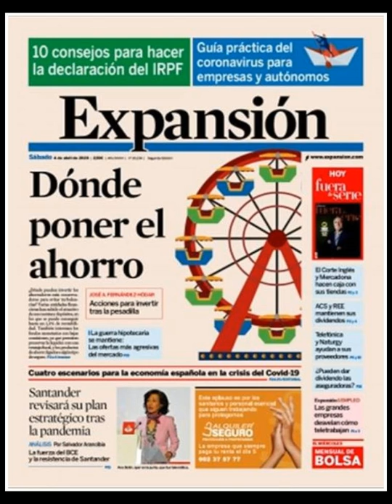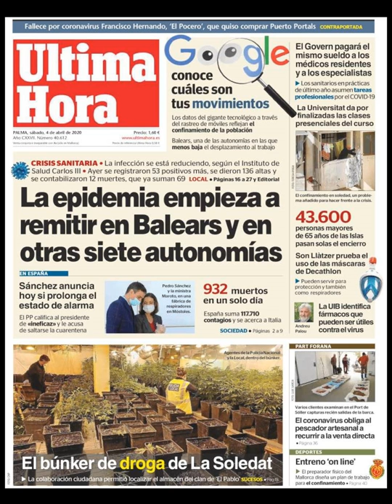Noticias Sábado 4 Abril 2020 Principales Portadas Titulares Diarios Periódicos España Spain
Principales Titulares de Noticias en Portadas Diarios Periódicos Españoles del Sábado 4 de Abril de 2020 ¿Que le Parecio este día?